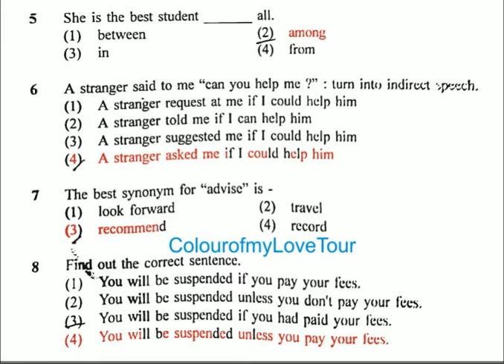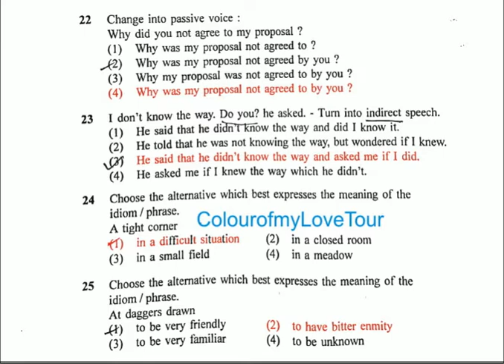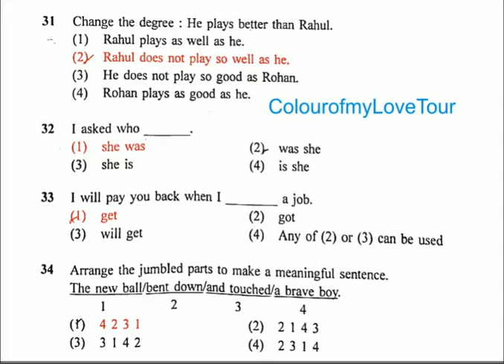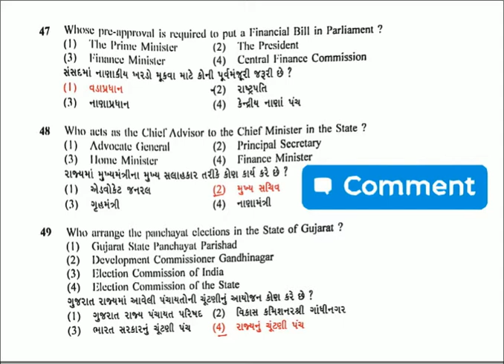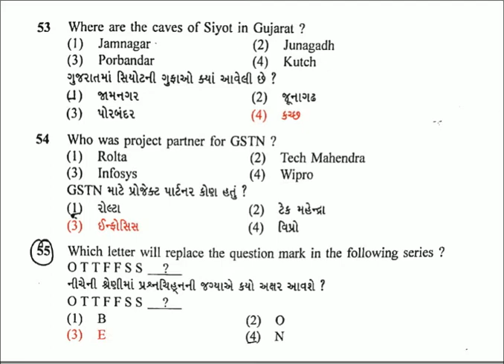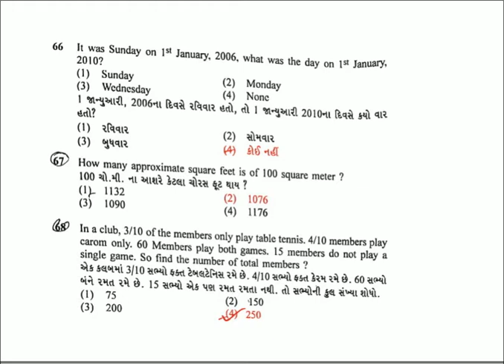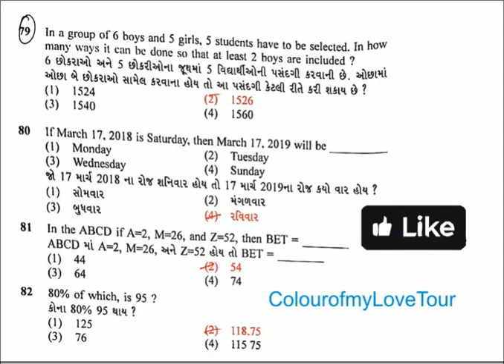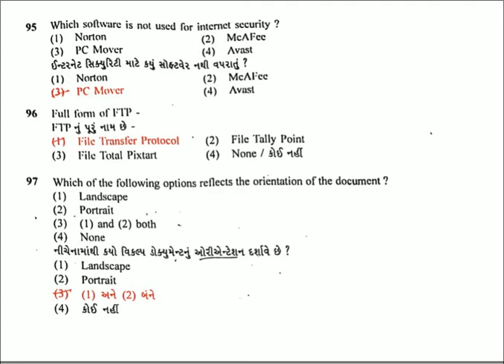hemchandracharya north gujarat university HNGU Junior Clerk 03-11-2019 I જુનીયર કલાર્ક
hemchandracharya north gujarat university
HNGU Junior Clerk
જુનીયર  કલાર્ક
Junior Clerk
hemchandracharya north gujarat university Paper
Junior Clerk Paper
જુનીયર કલાર્ક Paper
HNGU Junior Clerk Paper
HNGU Junior Clerk Paper Solution
Junior Clerk Paper Solution
જુનીયર કલાર્ક Paper Solution
hemchandracharya north gujarat university Paper Solution

hum aapke hain koun
humko tumse pyaar hai
10th pass govt jobs
aap ki adalat
universities in delhi
universities in rajasthan
india high court
indian premier league
jaipur in rajasthan
aadhar card
aishwarya rai
alia bhatt
allu arjun
amitabh bachchan
axis bank
bigg boss
breaking news
canara bank
champions league
english gujarati
english hindi
hindi translator
hindustan times
hrithik roshan
icici bank
indian army
indian bank
indian railway
jee main
kangana ranaut
kareena kapoor
latest news
latest songs
live news
live score
love story
manchester united
mobile phone
myjio recharge
narendra modi
news live
post indian
premier league
priyanka chopra
real madrid
reliance digital
salman khan
samsung mobiles
sarkari exam
sarkari result
short film
vivo v20
web series
youtube videos
zee news
11th class
12th class
aamir khan
aashika bhatia
abhishek bachchan
admit cards
air force
allahabad bank
amazon app
amisha patel
andhra bank
andhra pradesh
apple iphone
arunachal pradesh
bayern munich
bhagam bhag
bhagat singh
bhool bhulaiyaa
bihar police
bipasha basu
birth certificate
bollywood news
captain america
caste certificate
cgl ssc
chandrashekhar azad
city manchester
class 9th
colour black
communication skills
cricket news
cristiano ronaldo
current affairs
dance deewane
day today
deepthi sunaina
delhi capitals
delhi police
devotional songs
driving license
east bengal
employment news
engineer civil
english grammar
erica fernandes
europa league
exam results
feet inches
fish curry
football match
freedom fighters
gandhi nagar
general knowledge
good friend
good news
gram panchayat
grama sachivalayam
graphic design
gujarat university
gujarati news
hair colour
high court
high school
himachal pradesh
hyundai creta
indian actress
indian air
indian economy
indian history
indian idol
indian navy
indian team
inter milan
internet banking
jammu kashmir
jasprit bumrah
jawaharlal nehru
jio apps
jio mobile
jiofiber plans
jobs govt
karnataka bank
kendriya vidyalaya
kerala blasters
land record
letter writing
live stream
los angeles
madhuri dixit
madhya pradesh
mahatma gandhi
mamata banerjee
man city's
man utd
mangal pandey
maru gujarat
mechanical engineer
melvin louis
mobile number
mohun bagan
mouni roy
mumbai city
mumbai indians
music player
music videos
nations league
new delhi
new york
new zealand
news entertainment
news updates
nokia mobiles
oneplus mobiles
operating system
oppo f17
oppo mobiles
organic chemistry
pan card
parineeti chopra
physical therapy
points table
political science
ponniyin selvan
post office
preity zinta
rahul gandhi
raja babu
ranveer singh
realme mobiles
realme narzo
redmi note
reliance industries
reliance jio
rishabh pant
rrb ntpc
samsung galaxy
sarkari naukri
shah rukh
shaheer sheikh
shakti kapoor
shanmukh jaswanth
shilpa shetty
smriti irani
software developer
south africa
south indian
sports news
sri lanka
ssc chsl
star sports
sustainable development
tamil nadu
time table
united states
uttar pradesh
video call
video player
vivo mobiles
west bengal
west indies
wireless headphones
world cup
world news
zodiac sign
ameesha patel's
army recruitment
aston villa
bank exams
bhavnagar university
bollywood hollywood
cblu result
chauri chaura
competitive exams
courses mba
cut offs
declan rice
dharmesh yelande
education institution
exam cancellation
feature phone
food technology
gandhi's photo
hidden camera
home learning
hum aapke
jio network
junior ntr
kuldeep yadav
late night
login page
mock test
national bank
nirma university
offers jio
online form
pay bill
police inspector
press release
public relations
question papers
rangeela raja
report card
rrb recruitment
sbi clerk
science day
service center
social work
study materials
tablets laptops
tina ahuja
type online
vasant panchami
work hard
2020
2021
agra university
agricultural engineering
ahmedabad municipal corporation
ajay kumar
akila news
ali khan
alvaro morata
analytical reasoning
andaman nicobar
andhra university
android app
answer key
application form
apply online
ashiesh roy
ashmit patel
asked questions